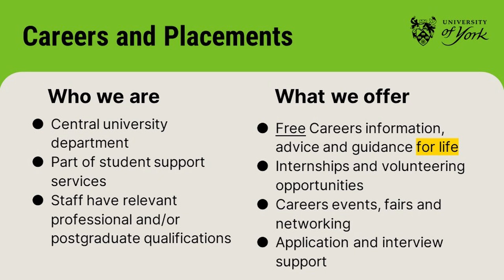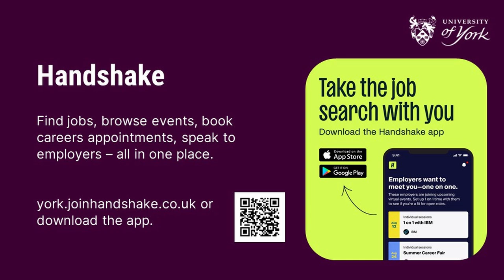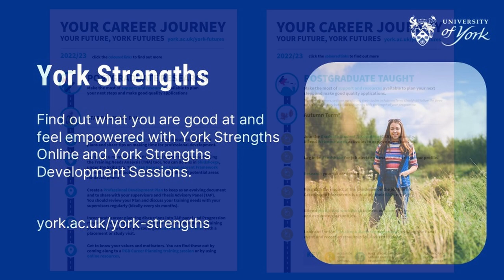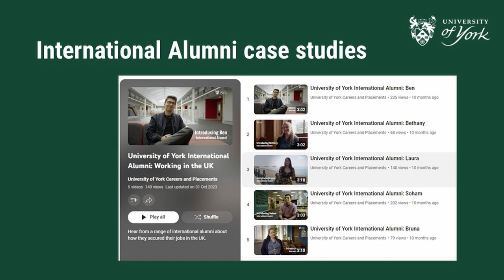Introduction to Careers and Placements for international students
This video is a quick introduction to our Careers and Placements service aimed at incoming international students.